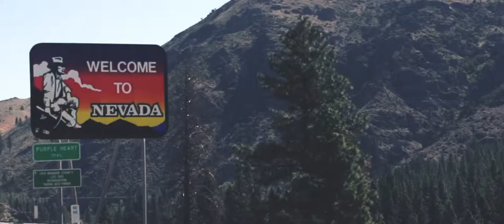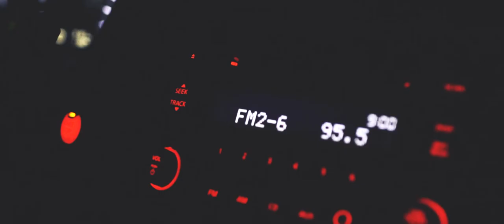Rhino Travelogue: Reno/Lake Tahoe Volume 1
Rhino Goes West

Featuring Zias and Asher Delarosa.

Shot with Sony NEX FS700 and Canon 5D Mk3

Cameras: Kevin Romeo and Dan Martinez
Edit: Dan Martinez

Music from Marmoset

Rhino Media Productions 2014
rhino.media